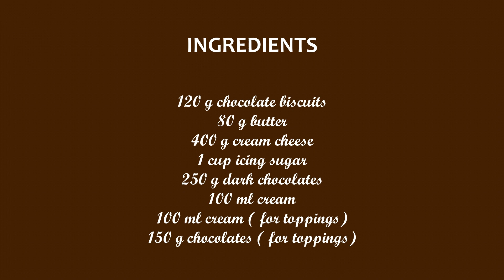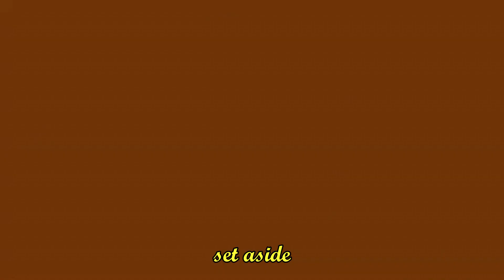Chocolate Cream Cheese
Happy Home and Beauty is all about experiences.